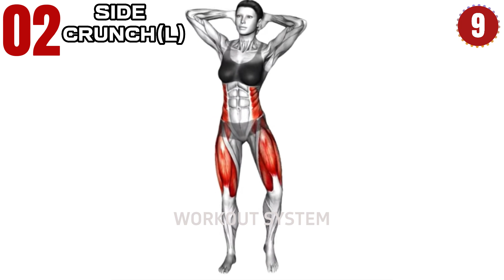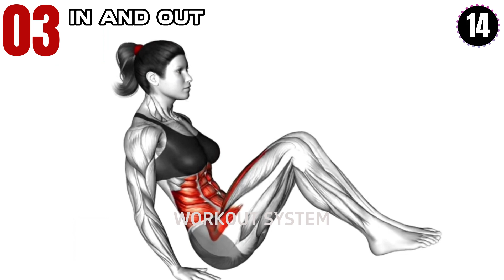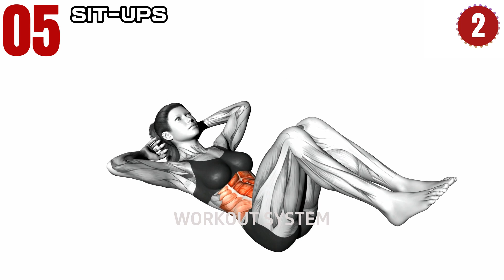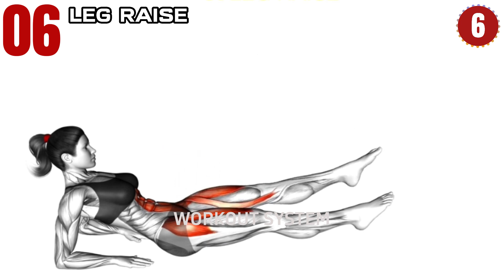Best Exercises for Stubborn Belly Fat and Slim Waist At Home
Dreaming of a slim waist and saying goodbye to stubborn belly fat? Look no further! In this video, we've got the perfect routine you can do in the comfort of your own home to target that midsection and achieve the results you've always wanted.

Transform your living room into your personal fitness haven! Hit play now and start your journey to a slimmer waist and a healthier, happier you. Let's crush those goals together!

0:00 Side Crunch (R)
0:55 Side Crunch (L)
1:50 In And Out
2:45 Russian Twist
3:40 Sit-Ups
4:35 Leg Raise